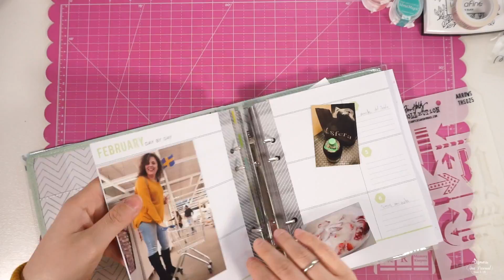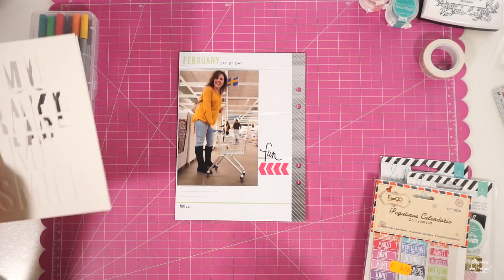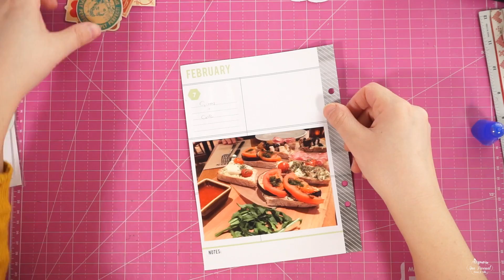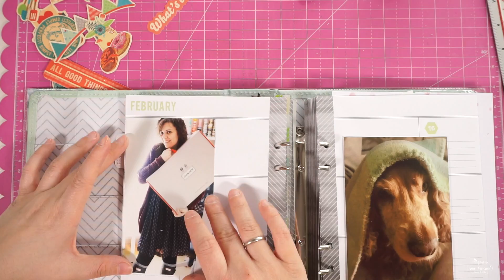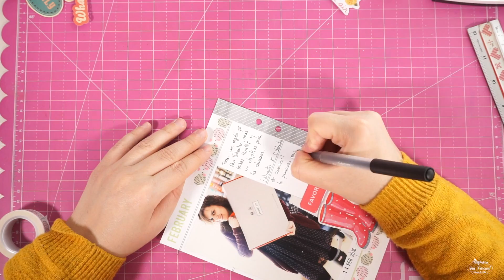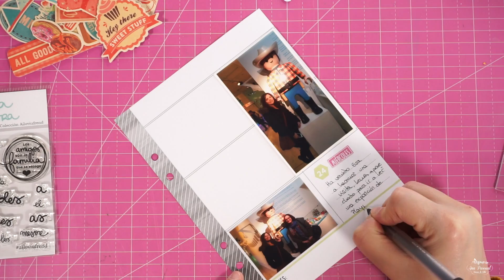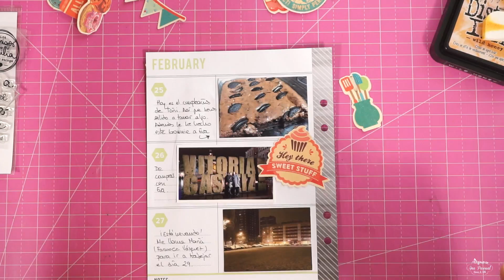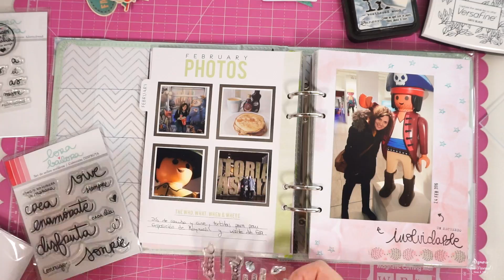Planner-Diario Scrap: Febrero. Planner Heidi Swapp. Scrapbooking.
Este vídeo no pretende ser un tutorial como tal, sino más bien un modo de hacer scrap con vosotras, en este caso comparto con vosotros el mes de febrero de mi diario scrapero.

¡Decidme si os gustan estos Vídeos, por fi!